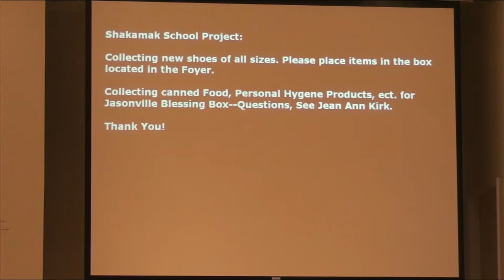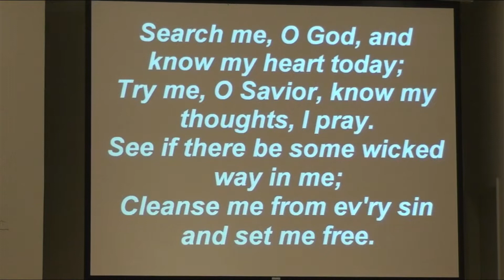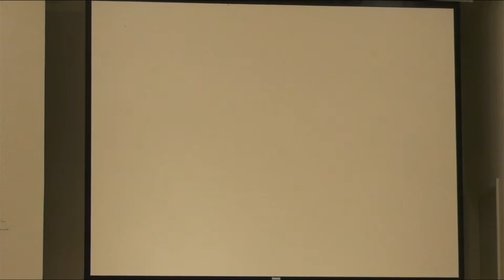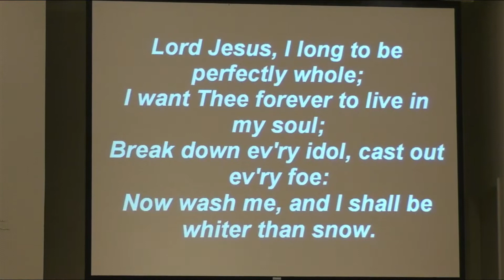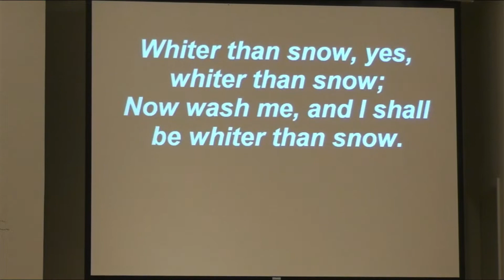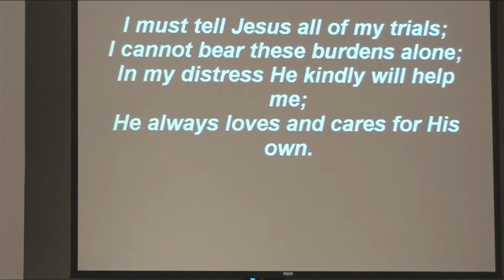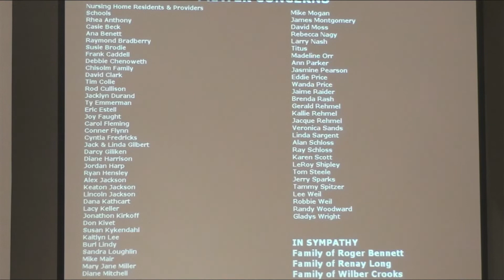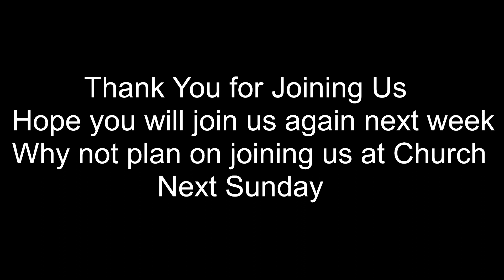Shakamak Community Church, Sunday Service 14 August 2022, with Pastor Ron Riggs !